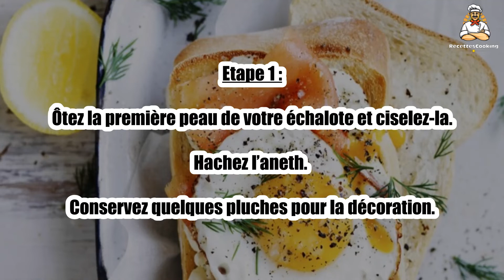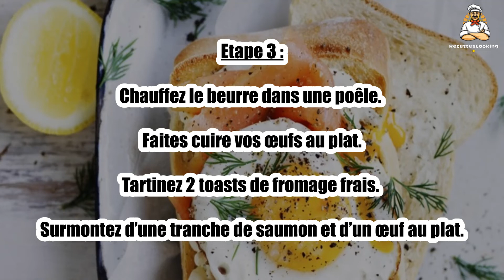Recette : Toast au saumon fumé et œuf au plat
Bonjour à tous, aujourd’hui recettescooking.com vous présente la recette suivante : Toast au saumon fumé et œuf au plat

TEMPS TOTAL : 10 min
Préparation : 5 min
Cuisson : 5 min

Ingrédients :

4 tranches Pain de mie
2 tranches Saumon fumé
2 Oeufs
5 g Beurre
2 cuil. à soupe Fromage frais de type cottage cheese
1 Petite échalote
1 Branche d’aneth
1 Cuil. à moka de jus de citron
Sel
Poivre

Etape 1 : Ôtez la première peau de votre échalote et ciselez-la.

Hachez l’aneth. Conservez quelques pluches pour la décoration.

Etape 2 : Dans un bol, mélangez le cottage cheese avec le jus de citron, l’aneth, l’échalote, du sel et du poivre.

Toastez les tranches de pain de mie.

Etape 3 : Chauffez le beurre dans une poêle. Faites cuire vos œufs au plat.

Tartinez 2 toasts de fromage frais. Surmontez d’une tranche de saumon et d’un œuf au plat.

Etape 4 : Décorez de quelques pluches d’aneth.

00:00 Recette : Toast au saumon fumé et œuf au plat
00:20 Informations sur le temps de cuisson
00:32 Ingrédients
00:46 Etape 1 : Toast au saumon fumé et œuf au plat
01:00 Etape 2 : Toast au saumon fumé et œuf au plat
01:16 Etape 3 : Toast au saumon fumé et œuf au plat
01:29 Etape 4 : Toast au saumon fumé et œuf au plat